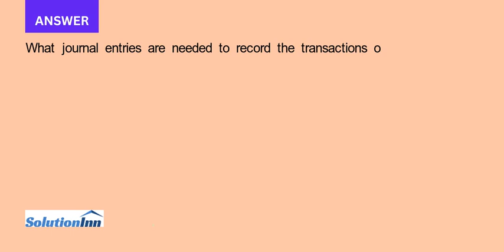You are working on the bank reconciliation for Cadman Corp for the year ended October 31. You re rep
You are working on the bank reconciliation for Cadman Corp. for the year ended October 31. You're reperforming the bank reconciliation as part of the audit. You have gathered the following information: From the general ledger: Opening balance, Oct 1 Cash receipts ...